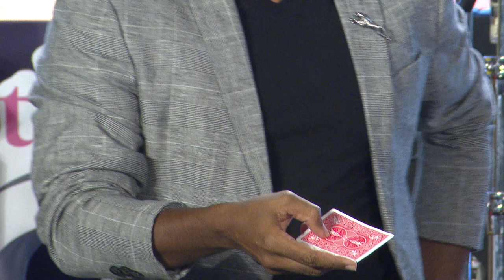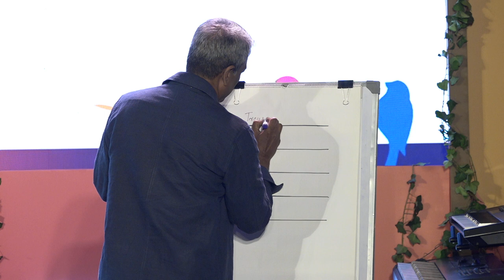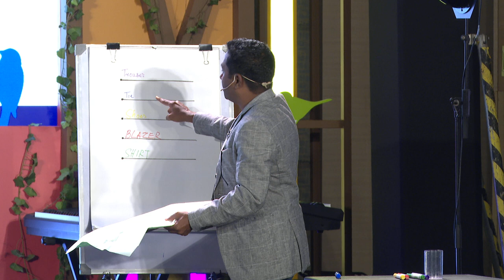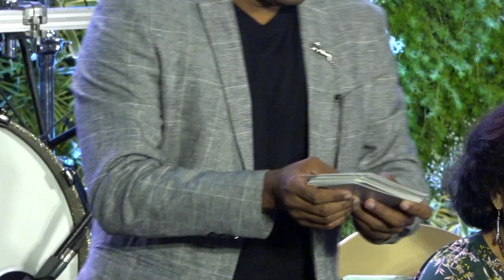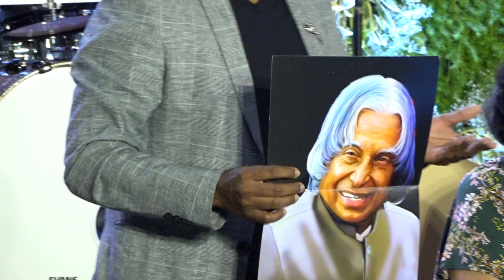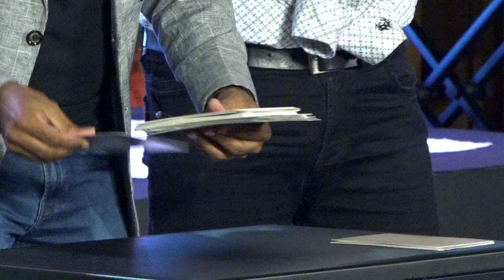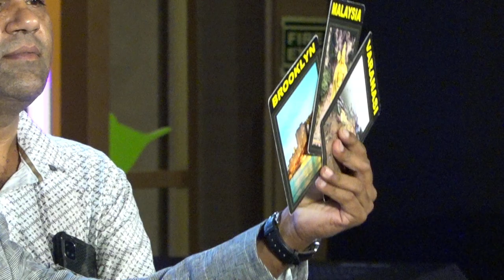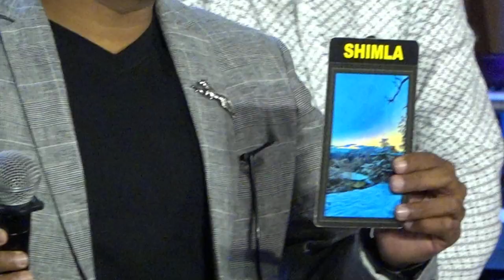Rakesh Syam | IIS 2023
India Inclusion Summit (IIS) strives to spread awareness on the need to build a more equitable and inclusive society. We hope to make a world which provides equal opportunities for all, regardless of their color, gender, creed, or ability. Join us in our mission to build a world where no one is left behind!